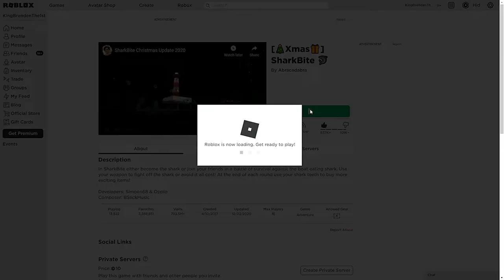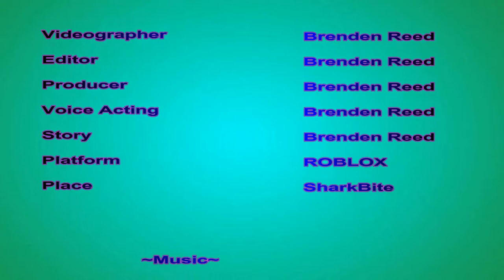Pirate Ship | SharkBite | ROBLOX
The Pirate Ship has always been pretty interesting and I haven't used it very much, so Let's use it in a round.

0:00 Intro
0:16 Away we go!
3:28 Thank you for watching!